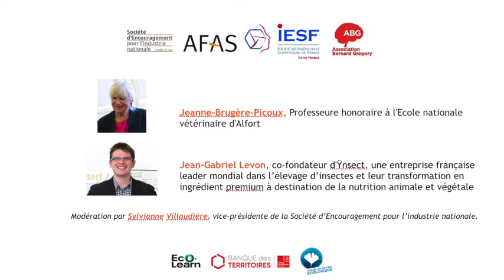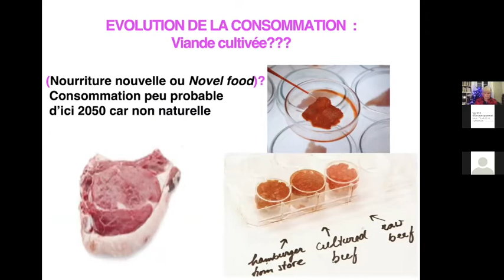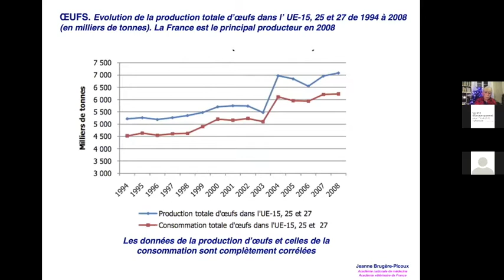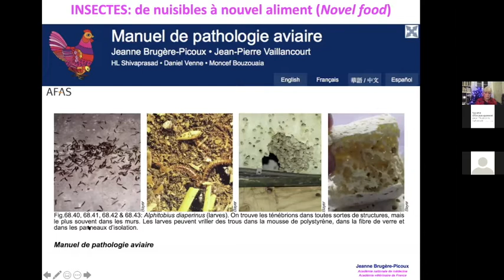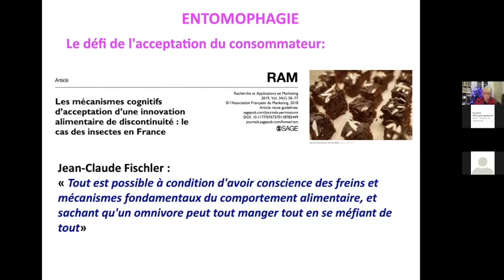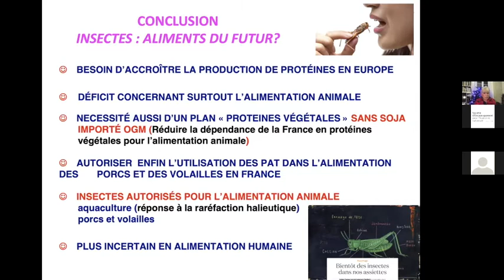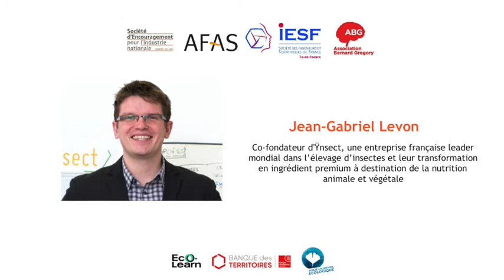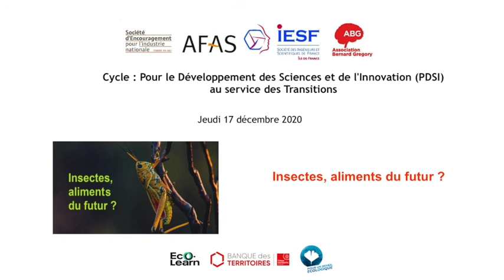Insectes, aliments du futur ?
Conférence Pour le Développement des Sciences et de l'Innovation (PDSI) au service des transitions du 17 décembre 2020.

Avec l'intervention de :
- Jeanne Brugère-Picoux, Professeure honoraire à l'Ecole nationale vétérinaire d'Alfort
- Jean-Gabriel Levon, co-fondateur d'Ÿnsect, une entreprise française leader mondial dans l’élevage d’insectes et leur transformation en ingrédient premium à destination de la nutrition animale et végétale

Modération des échanges :
Sylvianne Villaudière, vice-présidente de la Société d'Encouragement,